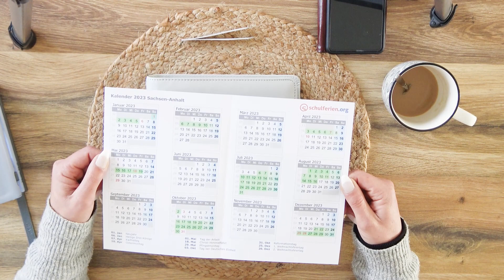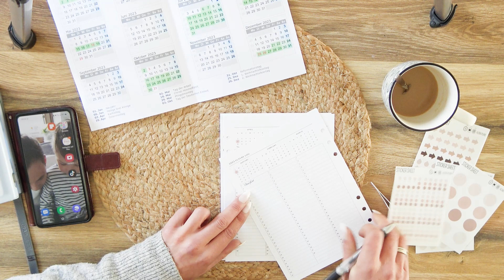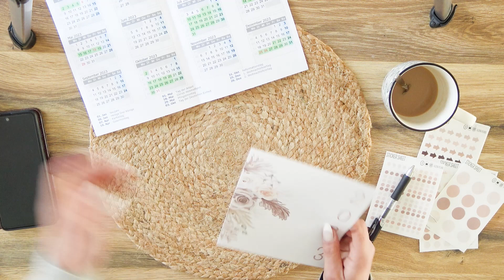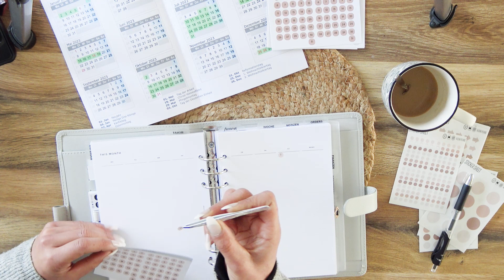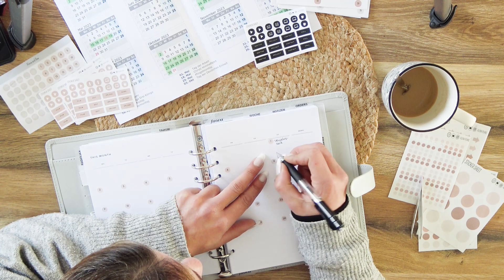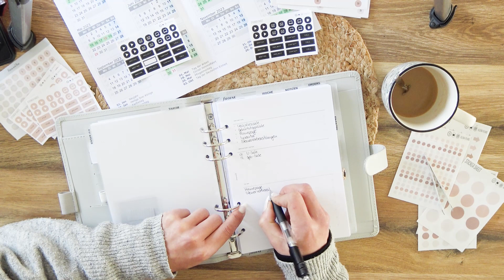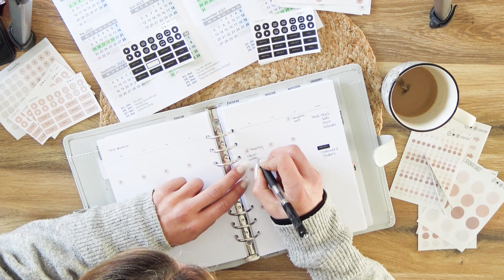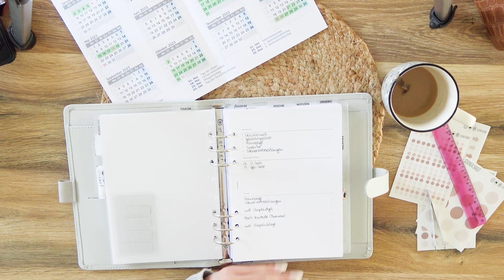⭐Business Planner ⭐ Plan mit mir ⭐ Jahresplan & Januar 2023 ⭐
Heute ⭐ Business Planner ⭐ Plan mit mir ⭐ Jahresplan & Januar 2023 ⭐ Deutsch - AlenaPlans

Wenn du tolle Sticker für dein Bullet Journal, deinen Kalender, deinen Planer, Kalender, Notizbuch oder sogar Scrapbook suchst, darf ich dir hier meine kleinen Shops verlinken:

STICKER & KALENDEREINLAGEN - ALENAPLANSSHOP
*** Spare bei deinem Einkauf in meinem Shop mit dem Couponwort "ALENAYT10"!

PLANERSHOP - Kalender Einlagen & Zubehör - ALENAS MOMLIFE

PLANER ZUBEHÖR - AMAZON

Ich freue mich, wenn wir uns bald im nächsten Video wiedersehen.
Tüdelüüüü,deine Alena